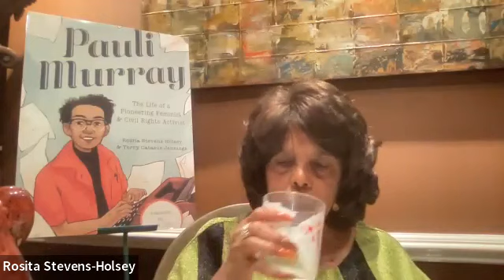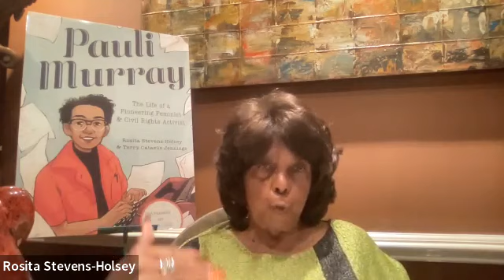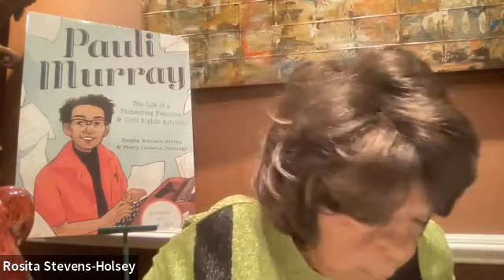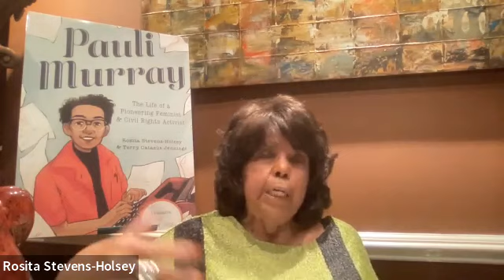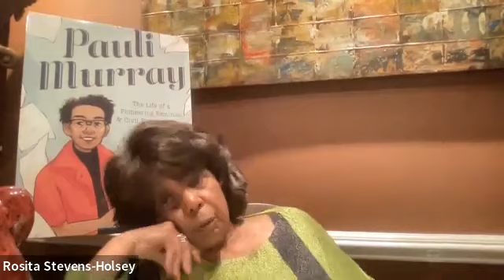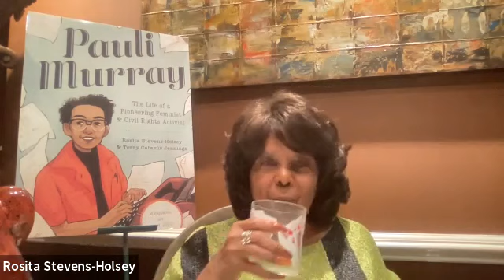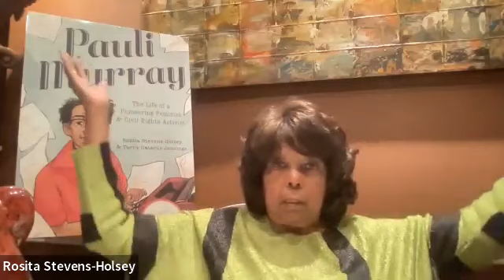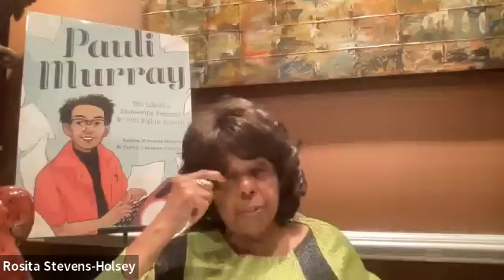Memories of Rev. Dr. Pauli Murray by niece Rosita Stevens-Holsey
Sonoma County NOW hosts Rosita Stevens-Holsey, author of a book on her aunt, Pauli Murray, who was a life-long activist and feminist, became a lawyer, co-founded NOW in 1966 and was called to the priesthood in the Episcopal Church in 1977. Stevens-Holsey's memories of her aunt are enlightening and inspiring. An hour-long Q&A follows her presentation.

Recorded 10/17/2022